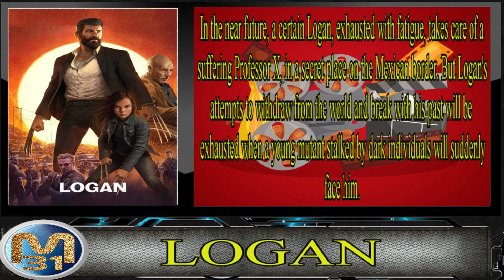TOP 10 BEST MOVIES OF 2017 | أفضل 10 أفلام في 2018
WELCOME TO MY TOP 10 BEST MOVIES OF 2017
BIENVENUE DANS MON TOP 10 MEILLEURS FILMS DE 2017